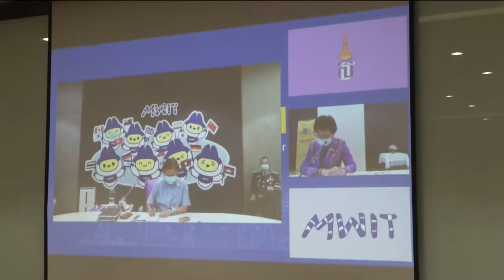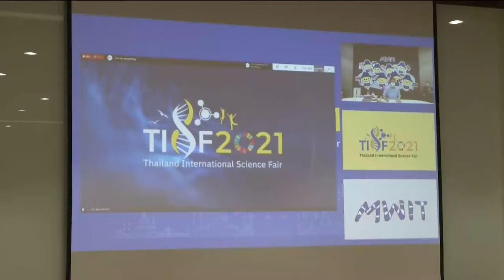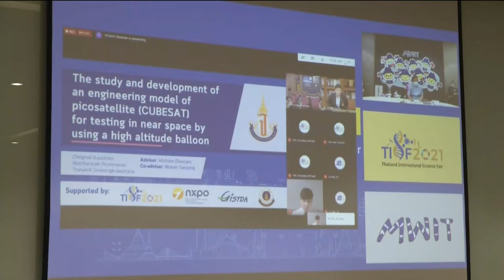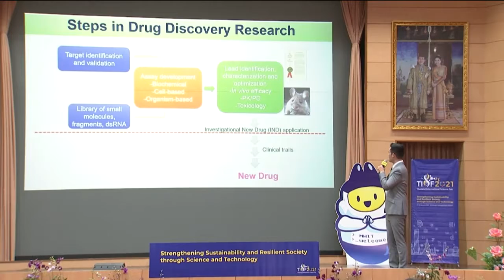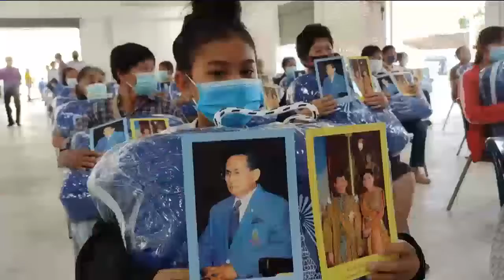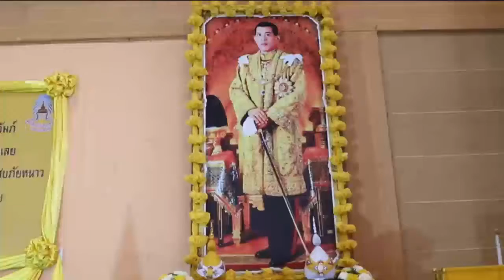ข่าวในพระราชสำนัก 6 ม.ค. 64